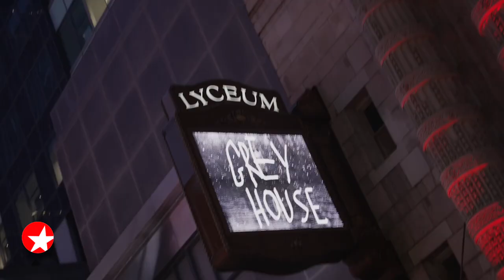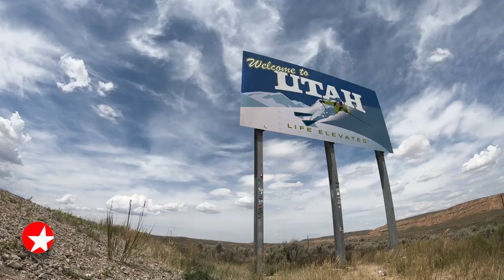Millicent Simmonds with Paul Wontorek Talking about A QUIET PLACE, GREY HOUSE & More - Extended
After winning fans for the A QUIET PLACE films, Millicent Simmonds is making her Broadway debut in the thriller GREY HOUSE. Paul Wontorek sits with the rising star for a chat the Civilian Hotel in this extended interview from THE BROADWAY SHOW, the only nationally-syndicated entertainment program focusing on the stars of the stage.